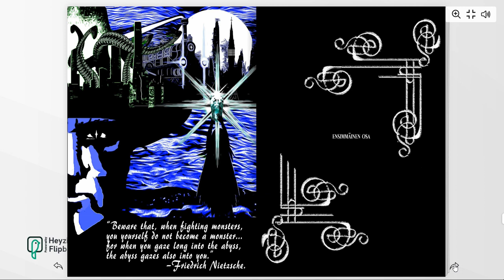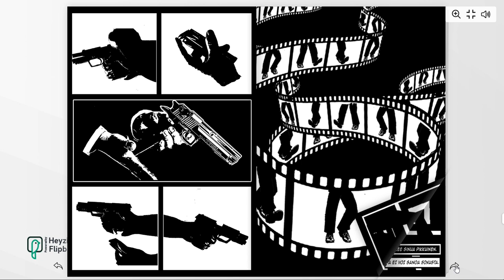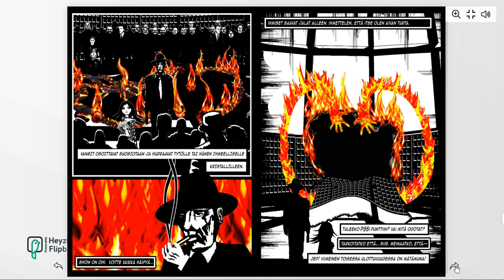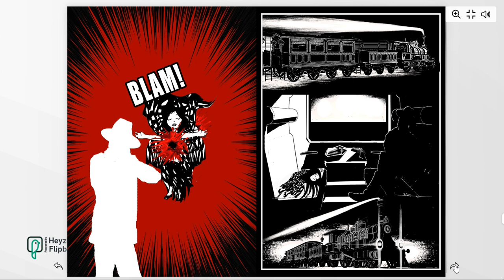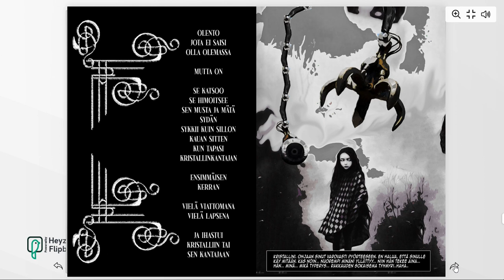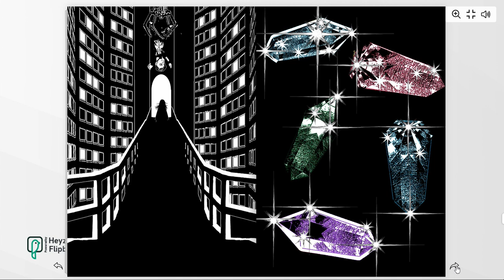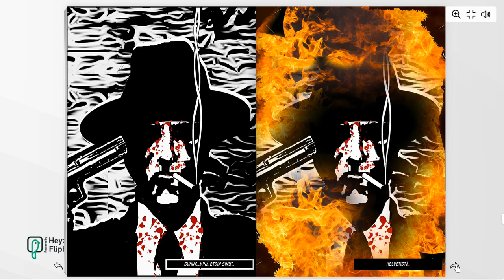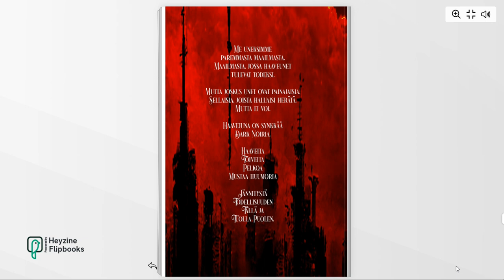HAAVEJUNA Tomi Rantalan sarjakuva, sarjakuvaromaani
Sarjakuvaromaani

Me uneksimme paremmasta maailmasta. Maailmasta, jossa haaveet tulevat todeksi. Jossa haaveunet toteutuvat. Mutta joskus unet ovat painajaisia. Joskus unet ovat lihaa syöviä hirviöitä, jotka murtavat epätodellisen ja todellisen hataran kalvon. Joskus painajainen muuttuu tehtaiksi, jotka rakentavat pahuutta. Pimeyttä.
Penny Pomelo, orpo tyttö, jolla on haavekristalli. Hänellä on tehtävä. Hänen pitää pelastaa maailma ja todellisuus. Hänen pitää kumota unikiteen luoma painajaismaailma, jossa painajaiset muuttuvat tehtaiksi. Tehtaissa valmistetaan hirviöitä. Tehtaiden polttoaineena on ihmisen liha ja veri ja sielu.
Itsemurhaaja, unistalkkeri Merci Sorrino alias Sorry, no Mercy on toisten unissa vaeltava ihmisen varjo ja kuvatus. Pelkkä kuori ilman sielua. Hän vaeltaa pitkin unen ja valveen hämäriä rajamaita etsien tytärtään Sunnya, joka on vangittu Helvettiin hirviöiden kiduttamaksi. Merci lyöttäytyy Pennyn matkaan ja kaksikko lähtee etsimään Haavejunaa, junaa jolla voi matkata todellisuudesta epätoteen maille. Sinne, missä haaveista ja painajaisista tulee totta. Painajaismaailmassa haaveet ovat kuolleet. Jäljellä on vain epätodennäköiset haaveet. Haaveet, jotka voivat jäädä vain haaveiksi ellei haavekristallia, unireaktoria palauteta sen alkulähteille. Edessä on mahdoton tehtävä:
Pelastaa maailma ja vapauttaa Sunshine "Sunny" Sorrino pimeyden piilopaikoista. Helvetin kiduttavista syövereistä ja niitä vartioivista kauhuolennoista, joita ei saisi olla.
Mutta ovat.
Haavejuna on Dark Noir henkinen sarjakuva, vaikka siinä on myös veren värittämiä sivuja, kristallin turkoosinhehkua. Haavejuna on goottilainen runo, sillä se henkii runollista syvällisyyttä ja kauneutta. Se on myös raaka, sillä se sisältää veristä väkivaltaa. Haavejuna on goottilaista kauhua, herkistävää surua, pelottavaa tunnelmaa, mutta myös hilpeää huumoria. Usein mustaa. Sysimustaa. Haavejuna on sekoitus kauhua, fantasiaa, unta ja valvetta, elämää ja kuolemaa. Loputonta liikettä mosaiikissa, josta todellisuus ja myös epätodellisuus koostuu. Se on ainutlaatuinen elämys. Teos, jonka monet kerrokset saavat lukijan palaamaan sen sivuille, sillä tarina on mystinen. Se on mysteeri, joka kiehtoo lukijaa ja saa hänet pohtimaan kaiken kerroksellisuutta. Mikä on totta. Mikä on olemassa, vaikka ei saisi. Mitä on ihmisyys. Mitä on hirviö.
Tämä järkälemäinen teos on 400 sivuinen jättieepos, johon lukijat palaavat yhä uudestaan.

Saatavana kirjakaupoista sekä fyysisenä kirjana, että e-kirjana.

Amazonista saatavana myös englanninkielinen teos: DreamTrain fyysisenä ja e-book versiona.

Toivottavasti pidät teoksesta. Se on tässä ihan ilmaiseksi luettavissa.